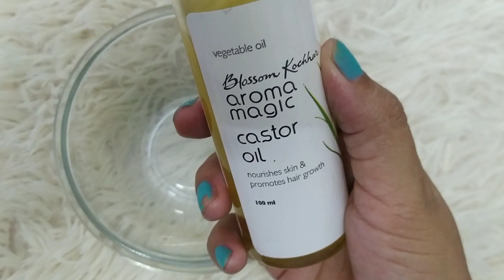How to grow long, thick and strong eyebrows and eyelashes naturally ll DIY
Hey guys
This video is about how to grow eyebrows and eyelashes with a simple DIY remedy which is natural and 100% effective.

I AM NO PROFESSIONAL, I AM JUST SHARING MY KNOWLEDGE ABOUT SKINCARE, HAIRCARE, LIFESTYLE AND THINGS. I HAVE TRIED AND I USUALLY DO THAT.